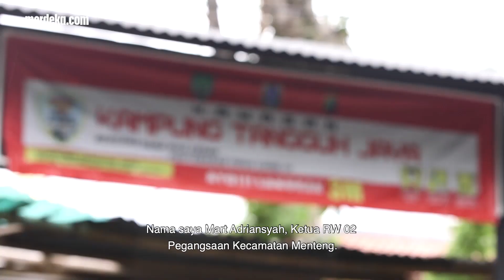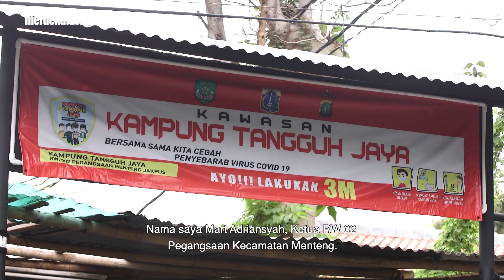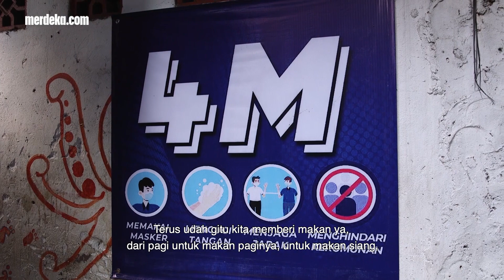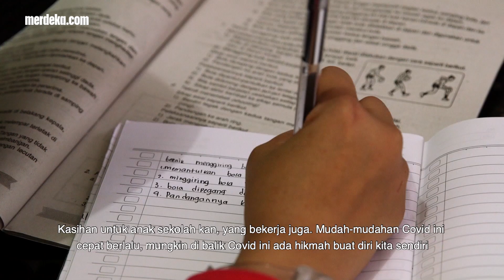Berani Berubah Kompak Hadapi Pandemi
MERDEKA.COM - Kampung Tangguh menjadi inovasi baru bagi warga untuk menghadapi pandemi Covid-19. Berbekal kekompakan warga, Kampung Tangguh mulai diterapkan di sejumlah wilayah. Kampung Tangguh hasil dari usaha tiga unsur, RT, RW, LMK, FKDM, dan 3 unsur pilar seperti polisi, TNI, dan pemerintahan daerah.

Salah satunya di Kecamatan Menteng. Wilayah ini mulai terdetekdi zona merah pada Januari 2021. Saat itu, ada tujuh warga yang terpapar Covid-19, dan menularkan hingga 19 warga lainnya. Belajar dari pengalaman itu, Kampung Tangguh didirikan di wilayah tersebut.

Tujuan didirikannya Kampung Tangguh, antara lain melakukan sosialisasi kepada warga tentang bahaya Covid-19, selalu mendukung dan memberi bantuan bagi warga yang melakukan isolasi mandiri di wilayah tersebut.